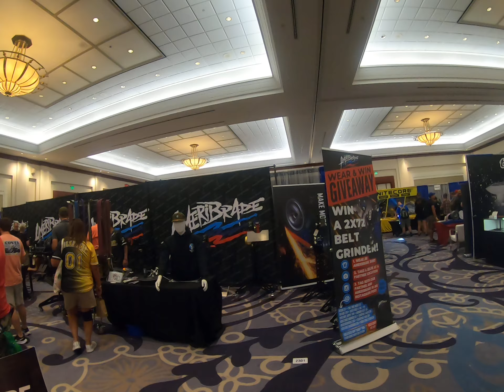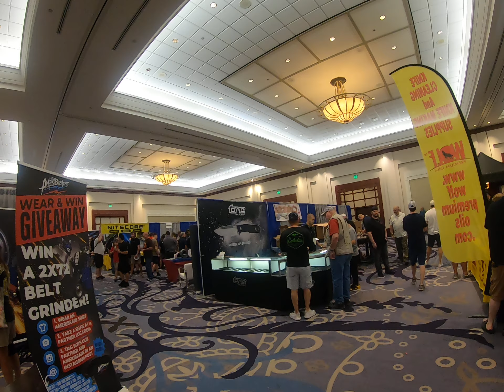BladeShow ATL 2024 Day 2 walk through Part 1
Day 2 of Bladeshow ATL 2024.   walked around with a go-pro mounted on my backpack shoulder strap